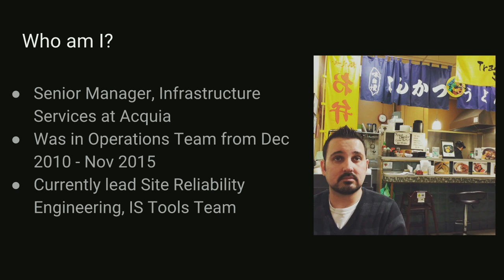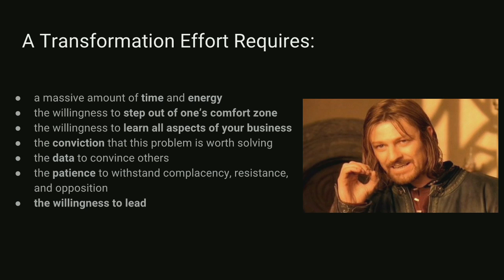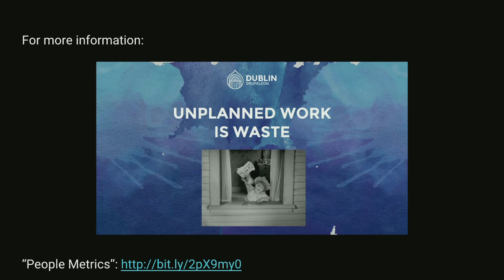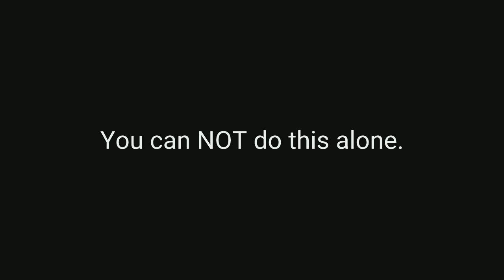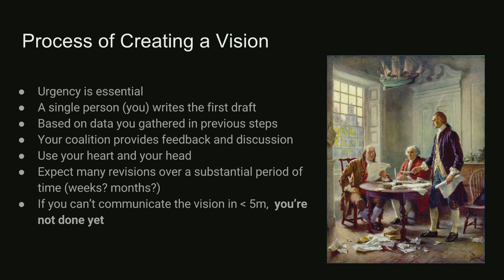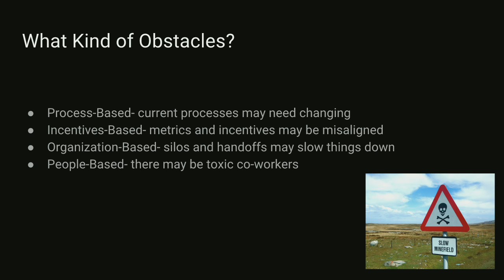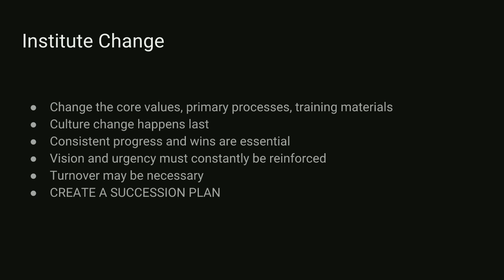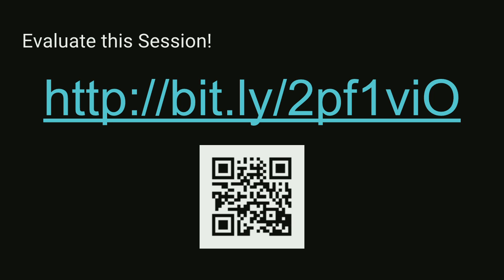DrupalCon Baltimore 2017: ¡Viva la Revolución!- How to Start a DevOps Transformation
If you spend time with DevOps practitioners from other companies, read books like The Phoenix Project, or learn about the transformations of companies like Amazon, LinkedIn, and Etsy: you will realize at least one of the following:

Your company can be a lot more efficient at delivering value to the customer.
The quality-of-life for you and your peers has much room for improvement.
This may inspire you to start a similar transformation at your company, especially if you’re fully invested in its purpose and mission.

In order for your company/department to be successful in the long term, you’ll need help to make positive change happen and to make it stick. You can’t do it on your own.

What do you do next?

This presentation gives you access to the tools and knowledge to start your own DevOps transformation where you work, by:

Establishing a sense of urgency
Creating a core group to help make the change happen
Creating and communicating a vision of what you want to accomplish
Empowering others to act on the vision
This presentation is intended for both managers and individual contributors alike. No prior experience is necessary. Come one, come all!

References:

The Phoenix Project
The Goal
Confidence: How Winning Streaks and Losing Streaks Begin and End
Leading Change